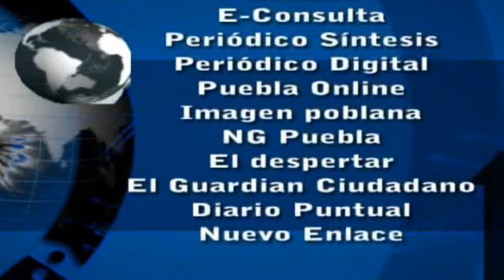Noticias al día - Miércoles 31 de Mayo de 2017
REGIÓN TLAXCALA
*Montan exposición en la galería Municipal de Tlaxcala de trabajos de artesanos galardonados a nivel estatal y nacional; permanecerá durante 20 días.
*Realizan “Sexto Encuentro Estatal de alumnos con Aptitudes Sobresalientes”
*Entregan autoridades de Nativitas uniformes a elementos policiacos

REGIÓN TEXMELUCAN
*Descubren cadáver embolsado en colonia de Texmelucan
*Protección Civil de Texmelucan trabaja en las  afectaciones por intensas lluvias

*Advierte TEEP sanciones contra 3 ediles por no pagar a regidores, entre ellos Coronango y Juan C Bonilla
*Autoridades de Domingo Arenas continúan realizando rectificaciones de actas de nacimiento en beneficio de la población
*Sólo daños materiales deja tornado en Parque industrial Quetzalcoatl en Huejotzingo
*Entregan en Huejotzingo mobiliario y equipo a municipios facultados por el Registro Civil